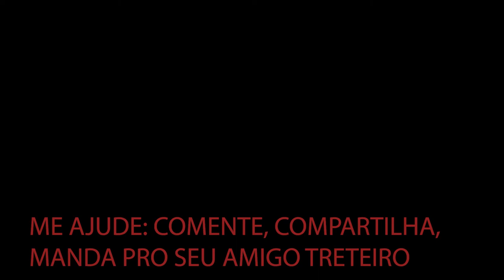IVES GANDRA DEFENDE O GOLPE E ATACA A CONSTITUIÇÃO AO MENTIR SOBRE AO ART. 142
Ives Gandra agride, tortura e sufoca o artigo 142 da Constituição Federal para defender o que a Constituição de 1988 mais combateu: O golpe militar. No caso atual, para defender o autogolpe, para que Bolsonaro reine absoluto, calando o Congresso e o Judiciário. É possível lembrar disso sem lembrar do golpe de 1964? É possível não relembrar a trajetória de Adolf Hitler até o poder?

Encaremos os fatos, o artigo 142, ou qlq outra parte da CF não permite, sinaliza ou viabiliza o poder moderador das Forças Armadas. Esse poder não existe! Abaixo ao golpismo.